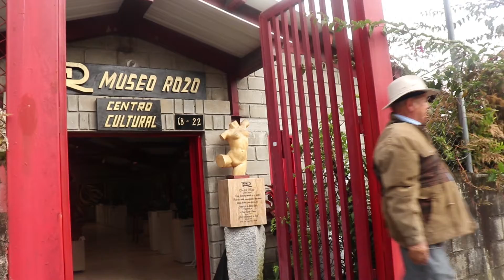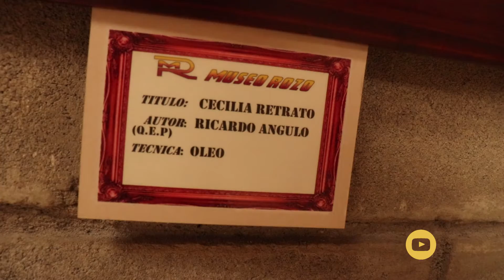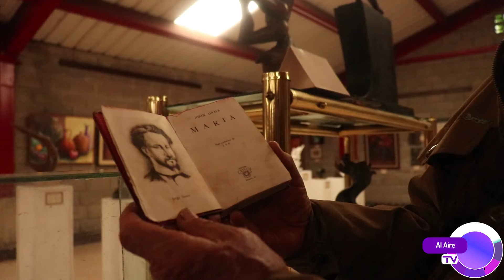Programa Al Aire tv 31 de mayo 2019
En este  2019 véanos todos los viernes  a las 6:00 PM  por Ángeles Televisión (Colcable y Hv Tv )